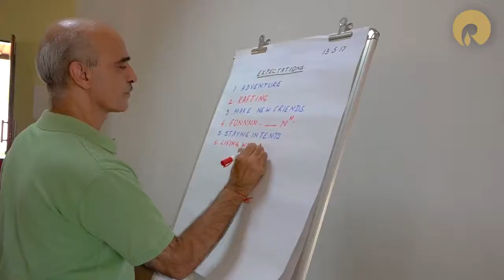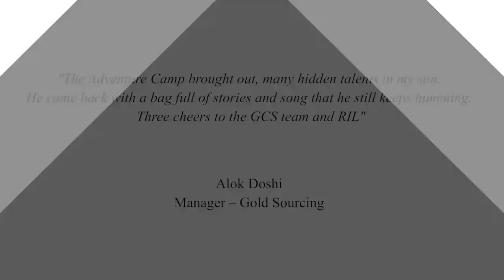2017 Adventure Summer Camp in Kolad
Reliance GCS sponsored and conducted two summer adventure camps for wards of RIL employees in May 2017 at Kolad, a 2 hr drive away from Mumbai. The venue was a 50-acre flat patch, flanked by water-bodies and hills!

The enthusiasm of the children was palpable, as they were transported from the concrete jungles of Mumbai to the serene locale nestled in the Konkan region. Here's a brief glimpse of the fun that was in store.